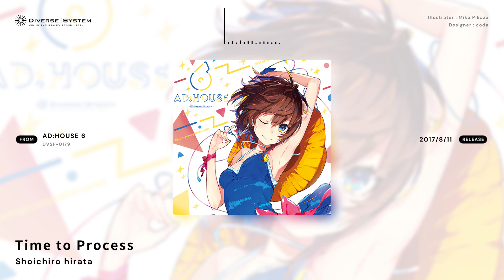[Official] Time to Process / Shoichiro hirata [AD:HOUSE 6]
Title : Time to Process
Artist : Shoichiro hirata